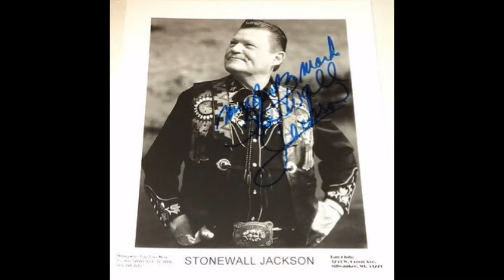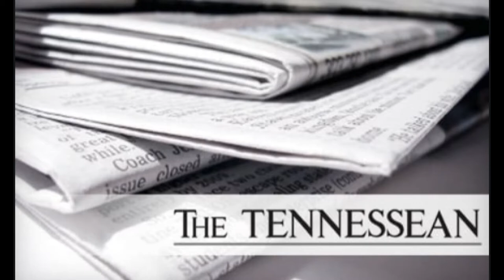Stonewall Jackson country singer sues the Grand Ole Opry.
Stonewall Jackson country singer sues the Grand Ole Opry for $10 million.  Age discrimination lawsuit.

Stonewall Jackson is an early pioneer of real country music.  Stonewall Jackson helped build what the Grand Ole Opry is today.  He was a loyal performer and has a loyal following.  In this video, I take you to the Stonewall Jackson home just South of Nashville.  Stonewall Jackson had hits in the 1950s and 1960s.  Many artists today credit Stonewall for being a major influence in their careers.